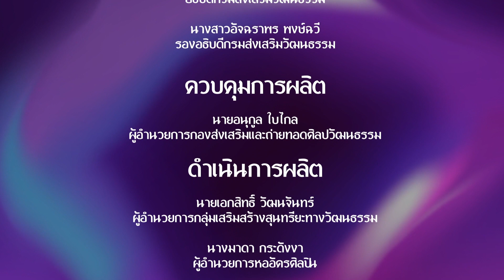ลีลาศิลป์ ศิลปินพื้นบ้าน | EP.5 | คณะจักรวาลมงคลศิลป์ | สถานีวัฒนธรรม | 5 มี.ค.64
รายการ ลีลาศิลป์ ศิลปินพื้นบ้าน
พบกับ การแสดงเท่งตุ๊ก เรื่องโม่งป่า ตอน ศึกรักพัศจักร คณะจักรวาลมงคลศิลป์